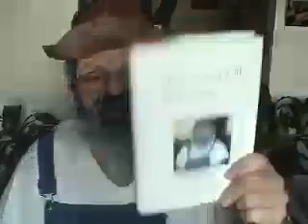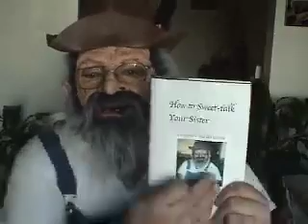From the Holler to the Hood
How Uncle Dad Fattie and his family left the Holler and came to the hood. Uncle Dad talks about his best-selling book, "How to Sweet-talk Your Sister" and how to order a copy.